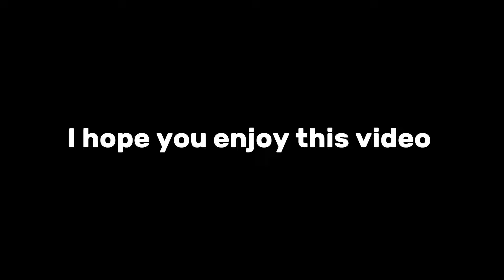So I got a train of A-60’s… (ROBLOX DOORS)